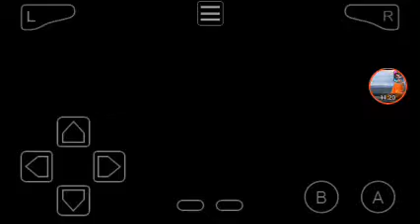Día de caza ( dragon ball team training